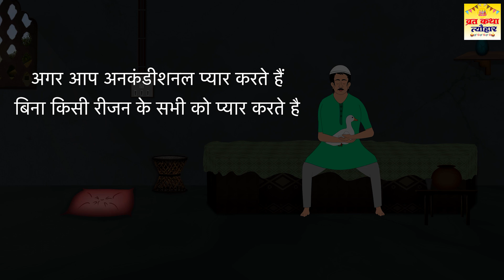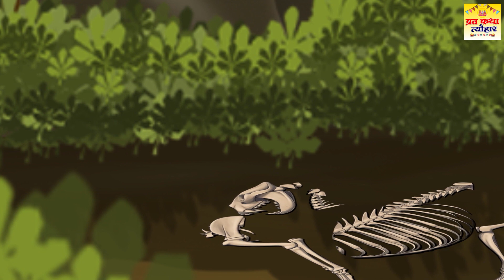सच्चाई की जीत | Sachai Ki Jeet | Hindi Moral Kahaniya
Sacchai ki jeet, Hindi moral stories, Sachai ki jeet kahani, Hindi kahaniya

280-DVT_JKB